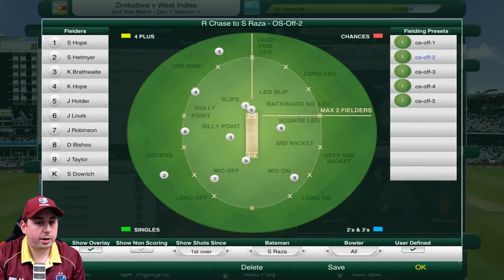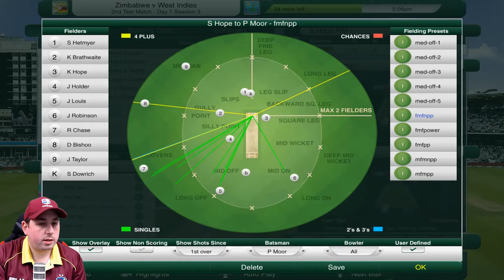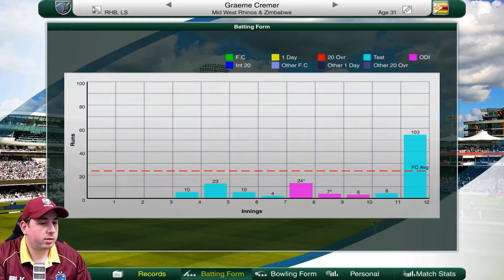🏏Cricket Captain 2017 | Rebuilding West Indies | EP23 | Zimbabwe 2nd Test | CC2017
Welcome to my Cricket Captain 2017 series where the aim is to rebuild the West Indies cricket team to the dominant force of old. It'll be some journey so make sure you join in the fun!

So the rain stopped play in our first test against Zimbabwe in Bulawayo and sadly the game ended in a draw. This time we are in Harare and fingers crossed we can continue the dominance we saw in the 1st Test - and that the weather holds up!